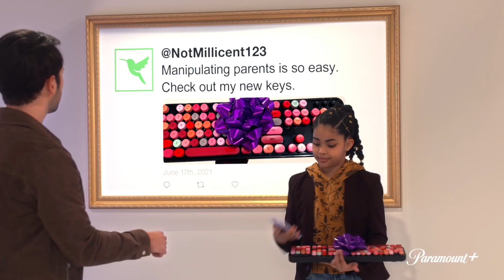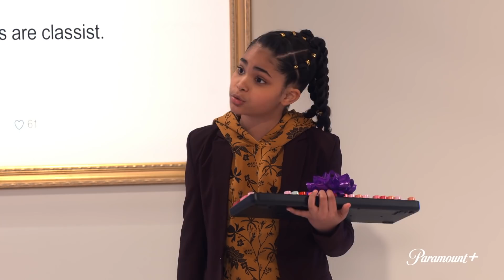Freddie's Daughter Millicent’s Most Savage iCarly Moments 😈 | NickRewind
One of our favorite characters on the new iCarly is none other than Freddie's daughter, Millicent! Her savage one-liners at the expense of Carly, Spencer, and Freddie have made her a force to be reckoned with and truly an icon. Here’s a collection of some of her MOST savage moments!